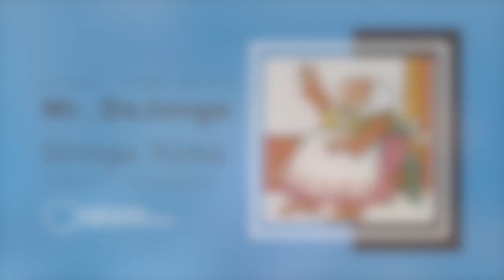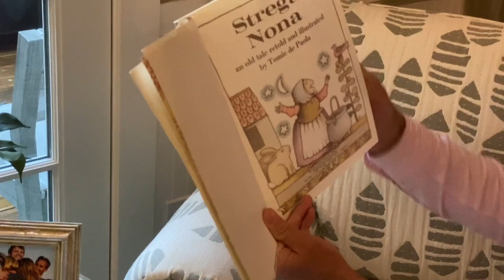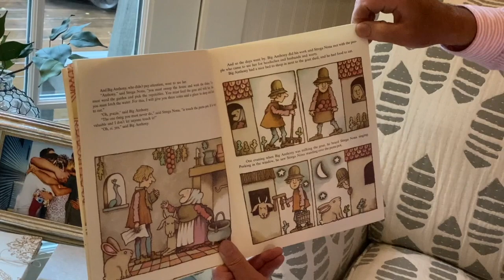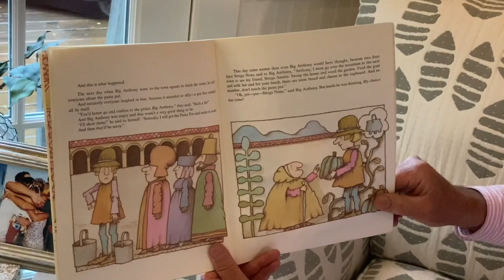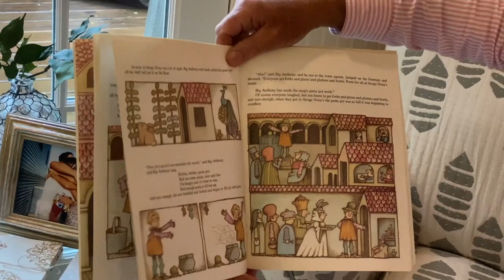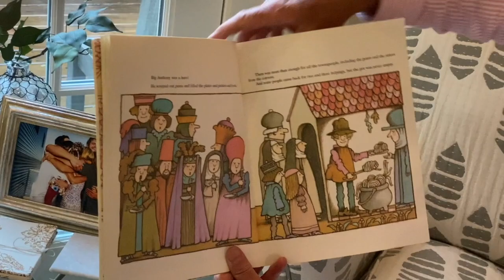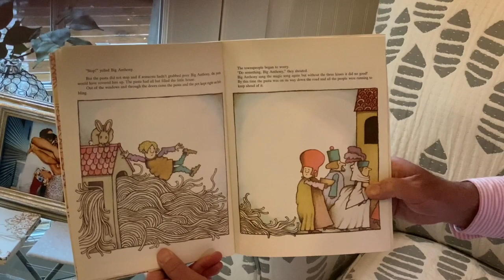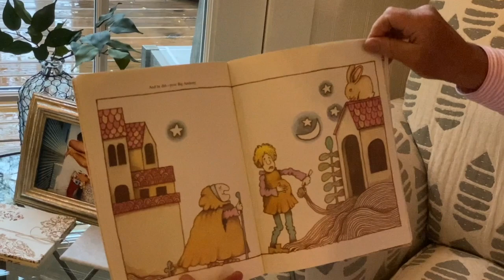Story Time with Mr. DeJonge — "Strega Nona" by Tomie dePaola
Grand Rapids Christian Schools Superintendent, Mr. Tom DeJonge, is back for another story time this time reading the beloved classic, "Strega Nona" by Tommie dePaola.

Strega Nona — “Grandma Witch” — is the source for potions, cures, magic, and comfort in her Calabrian town. Her magical ever-full pasta pot is especially intriguing to hungry Big Anthony. Big Anthony is supposed to look after her house and tend her garden, but one day, when she goes over the mountain to visit Strega Amelia, he recites the magic verse over the pasta pot, with disastrous results.